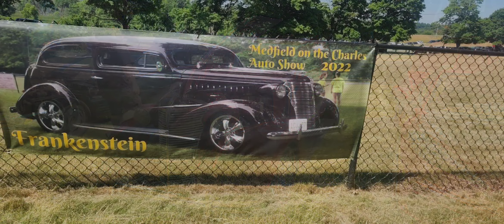Highlights from Medfield on the Charles Car Show 2022